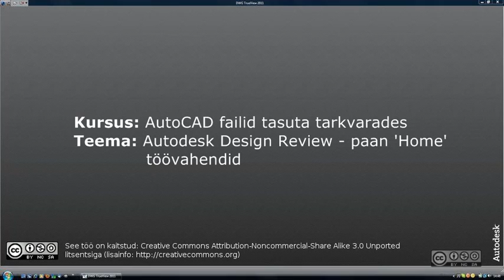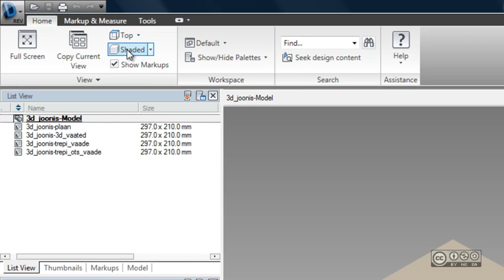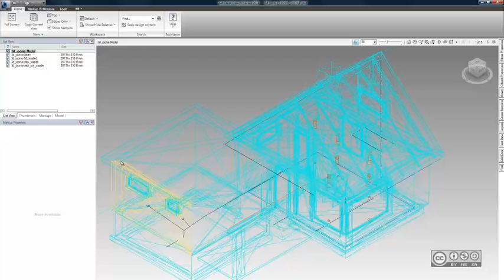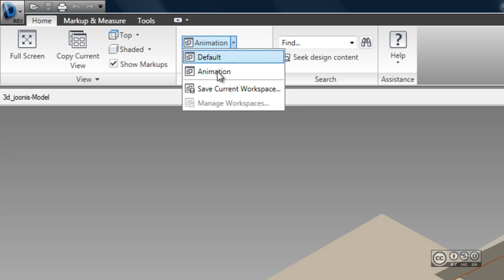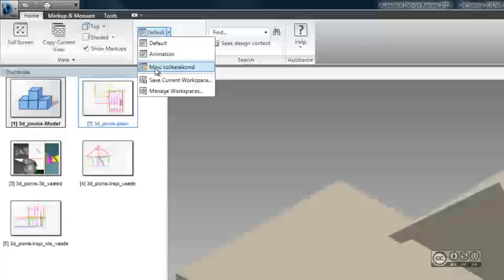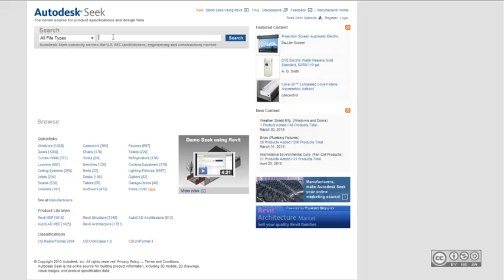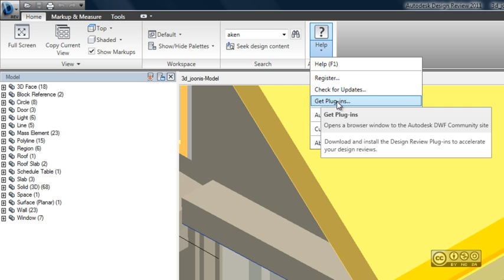AutoCAD failid tasuta tarkvarades - Autodesk Design Review - paan 'Home' töövahendid (3/12)